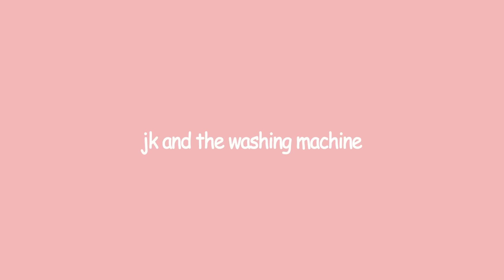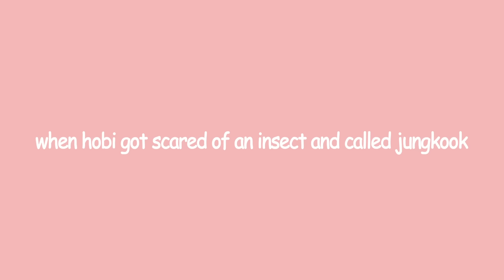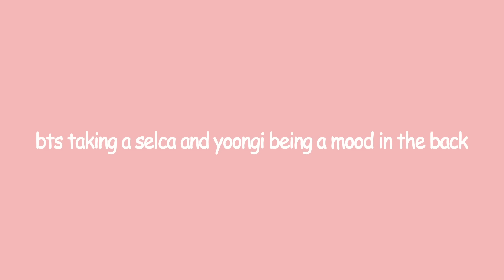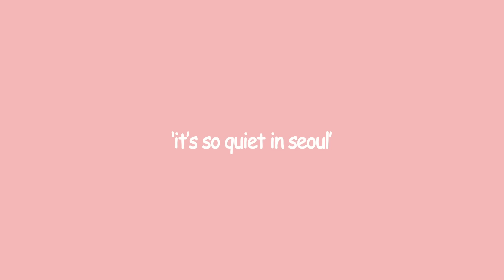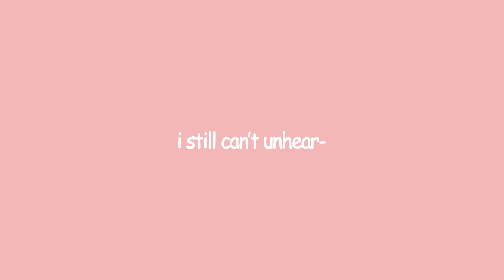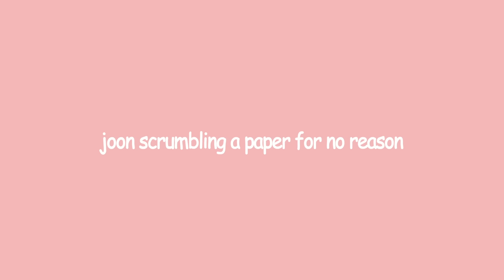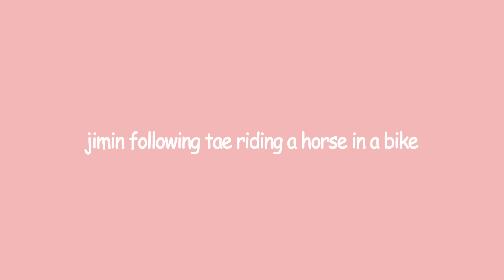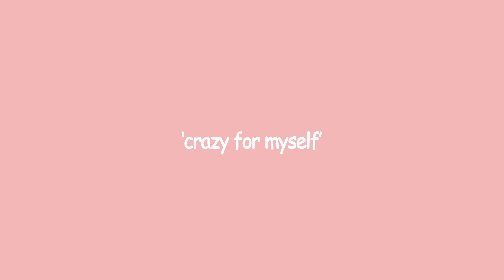bts moments i think about a lot #2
part 2 of bts moments I think about a lot coz y'all really seem to enjoy this kind of videos and im GLAD !

try not to laugh challenge gets harder and harder when bts exists wbk